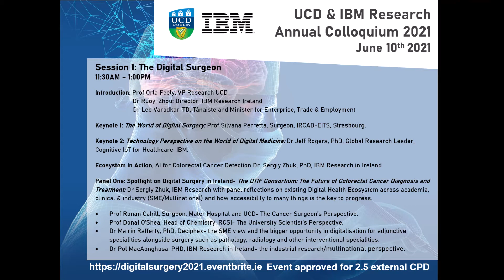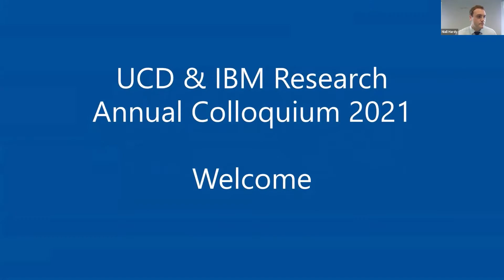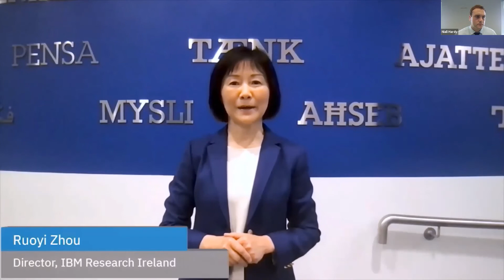Digital Surgery Colloquium- UCD + IBM Research 11th June 2021: Opening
On June 11th, 2021, University College Dublin (UCD) and IBM Research in Ireland convened their third annual research colloquium. This year’s event explored perspectives on the emerging clinical, commercialisation and research opportunities in digital surgery for Ireland. Held virtually in front of a registered attendance of approximately 150 participants from all relevant sectors, the half-day webinar presented a range of Irish and International experts from across the spectrum of Academia, Industry, Healthcare, and Government, with an opportunity to explore what it will take to position Ireland at the forefront of this exciting field as well as outlining the roadmap of how to get there.

Here in this first video, Tánaiste and Minister for Enterprise, Trade and Employment for Ireland, Mr Leo Varadkar, opens the conference giving his roadmap for Innovation and Disruptive Technologies as part of Ireland 2040. He is joined in opening the conference by Prof Orla Feely, Vice President for Research, University College Dublin and Dr Rouyi Zhou, Director, IBM Research Ireland.

and follow @matersurgery on Twitter.